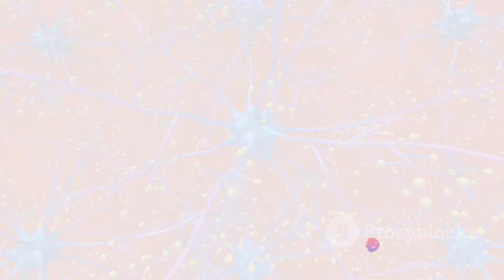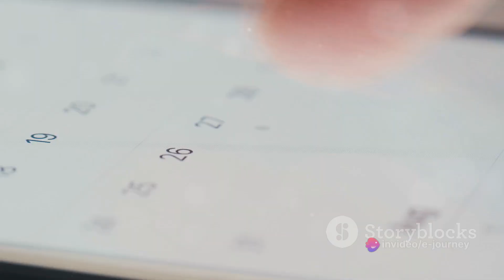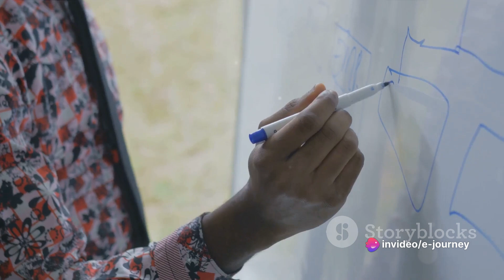Unlock Your Limitless Potential: Achieving Flow State for Peak Performance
Enter the Zone: Tapping Into Flow State for Next-Level Productivity
The Secret to 10Xing Your Output: How to Achieve Flow State
Boost Your Brainpower: Activating Flow State to Level Up Your Skills
The Workflow Sweet Spot: How to Get Into Flow State and Crush Your Goals
From Distracted to Dialed In: Practical Tips for Achieving Flow State
Stepping Into the Flow: A Beginner's Guide to Reaching Flow State
Catch the Wave: Using Flow State for Big Breakthroughs and Deep Focus
Blast Off Your Productivity: The Neuroscience of Flow State
Flow Like Water: The Psychology and Benefits of Flow State

Enter the elusive state of flow and tap into your peak potential with this practical guide. Flow state is a heightened mental state where you feel totally immersed in the task at hand, leading to immense productivity and breakthroughs.

In this video, you'll learn:

What flow state is and the science behind why it leads to peak performance
The characteristics of flow state and how to recognize when you're in it
Evidence-backed techniques to help you reach flow state more consistently
Ways to structure your work environment and mindset to induce flow
How athletes, artists, and creatives use flow to amplify their abilities
Actionable tips to interrupt distractions and stay focused in the flow zone
By actively training your mind to enter flow and implementing productivity best practices, you can unlock abilities you didn't know you had. Experience the joy and sense of progress that comes from being dialed into the deepest levels of work. With flow state, you have the key to boosting performance, learning faster, and mastering your craft like never before.